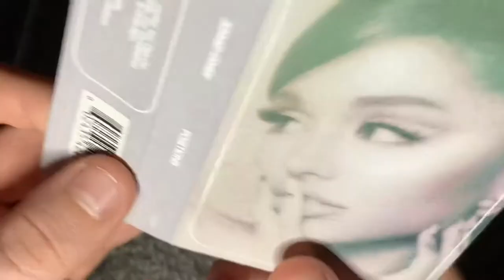ariana grande - positions (clear cassette)